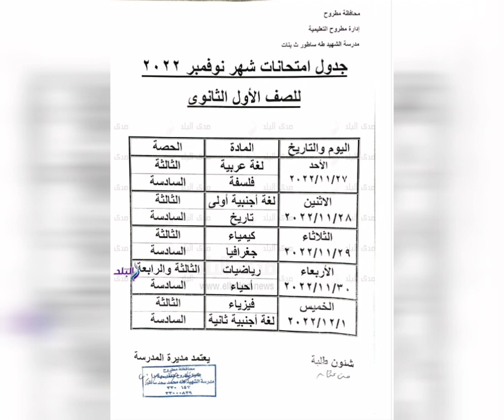جدول امتحانات الصف الأول والثاني الثانوى لشهر نوفمبر ٢٠٢٢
لغة فرنسية للصف الثالث الثانوي مع قناة مكتبة الفرنساوى

قائمة تشغيل الصف الثالث الثانوى ٢٠٢٣

ابسط شرح للتعبير عن الملكية  تالتة ثانوى

رابط جروبنا على الفيس بنزل عليه امتحانات وأسئلة وتحفيز